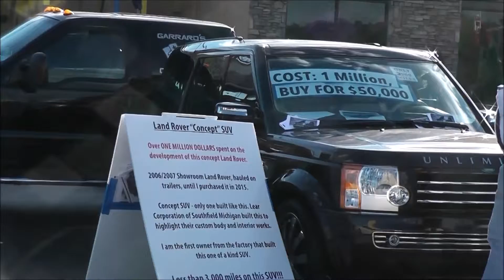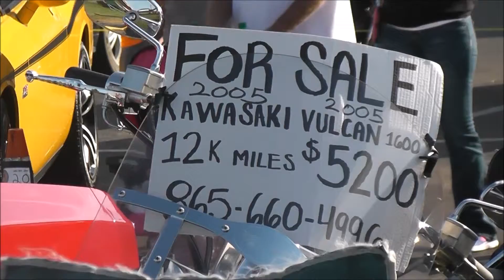Fall Rod Run Pigeon Forge Tn 2015 - Part 5.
Fall Rod Run Pigeon Forge Tn.